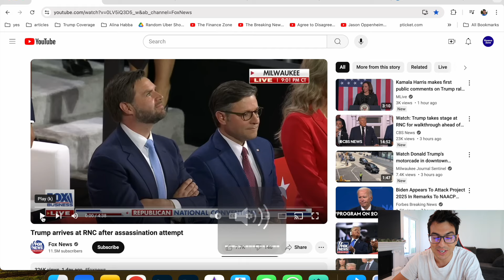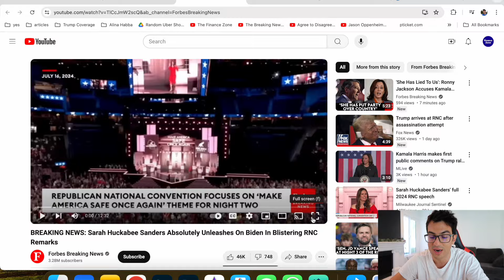BREAKING: SARAH HUCKABEE SANDERS JUST SHOCKED THE WORLD!